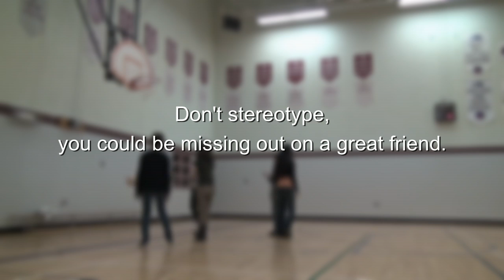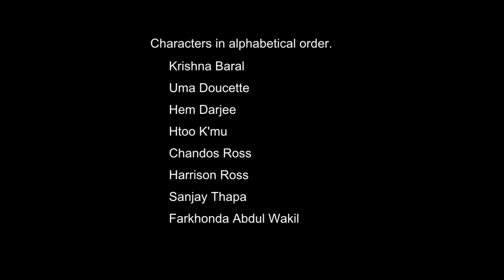RACISM AT THE FOUL LINE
One of eight films produced by PEI students as part of the Anti-Racism Video Project at the PEI Association for Newcomers to Canada.

Written by Hem Darjee
Starring Krishna Baral, Uma Doucette, Hem Darjee, Htoo K'mu, Chandos Ross, Harrison Ross, Sanjay Thapa, Farkhonda Abdul Wakil

Location: Colonel Gray High School, Charlottetown, PEI.

Project Concept: Craig Mackie
Production Manager: Jan Rudd
Editor: Perry Williams
PEI Association for Newcomers to Canada Support: Yvette Doucette, Lisa Dollar, Rocio McCallum

Funded by Citizenship & Immigration Canada